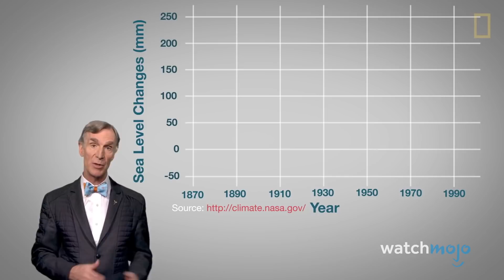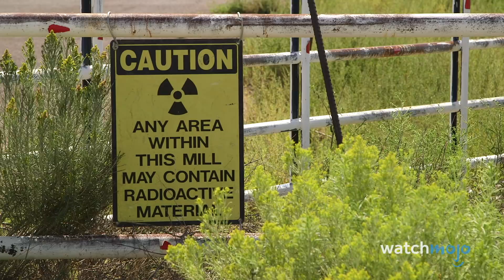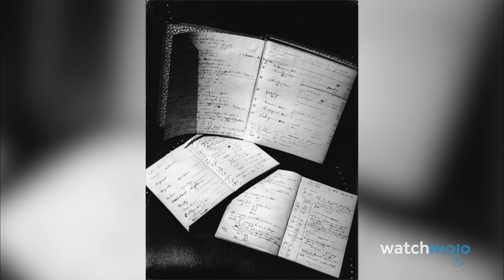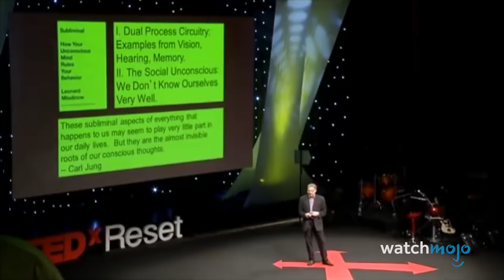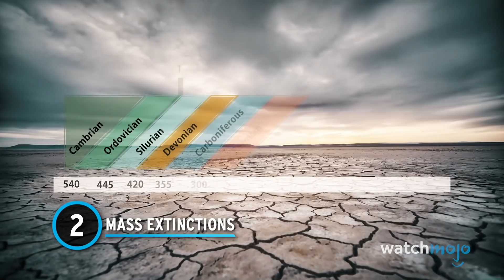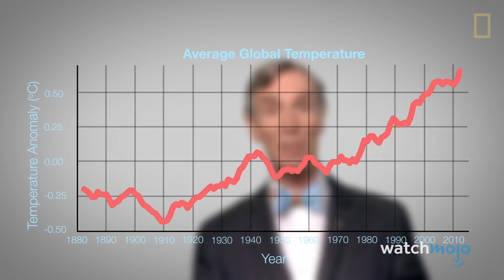The 10 Most Disturbing Scientific Discoveries Ever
These important scientific discoveries will blow your mind! For this list, we’ll be looking at the scariest and strangest things that scientists have ever discovered. Our countdown includes Supervolcano Under Yellowstone, Antibiotic-Resistant Superbugs, Dark Matter & Dark Energy, and more! What’s the most bizarre science fact you know? Share it with us in the comments!